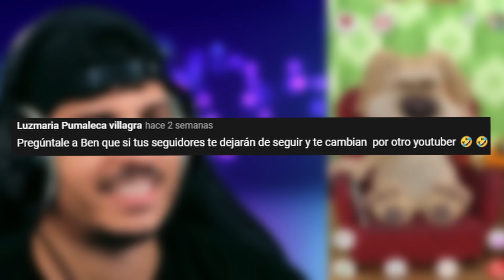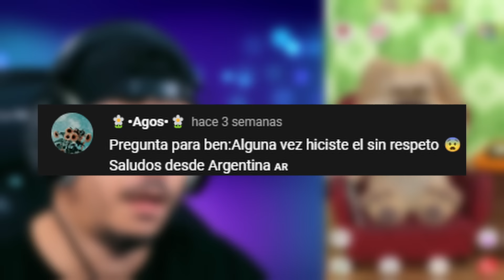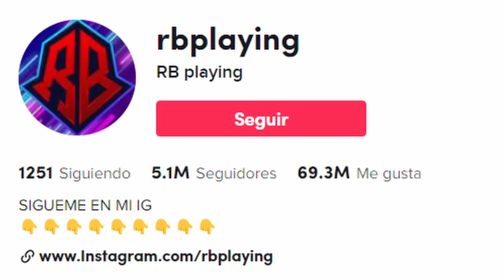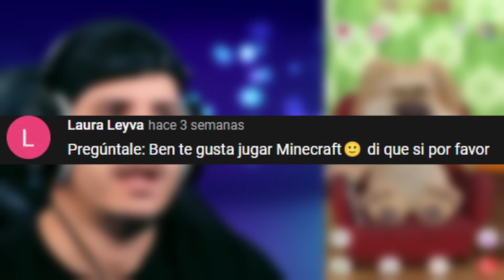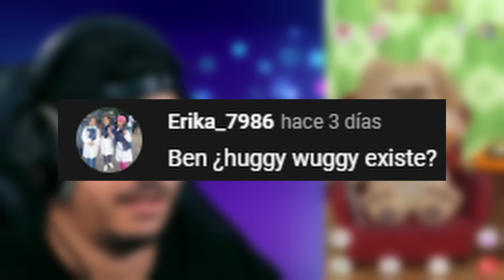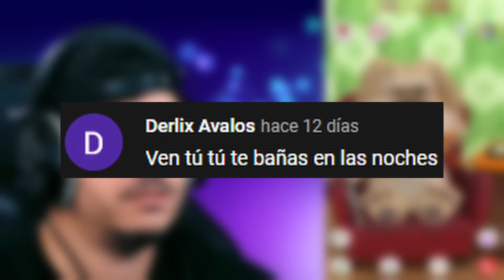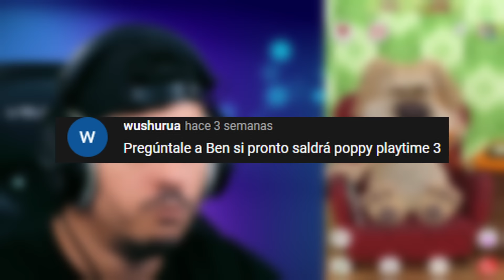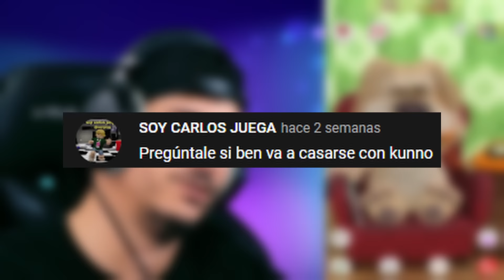TALKING BEN ES MILLONARIO - BEN RESPONDE #3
➡Eres PRO Activa la 🔔 para no perderte ningún VÍDEO :)